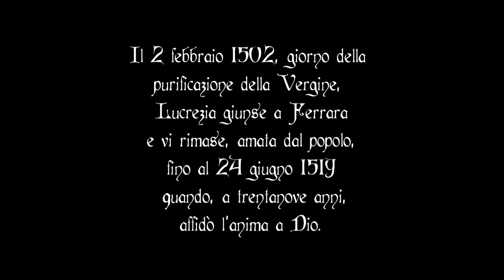Ricordando Lucrezia...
I festeggiamenti del Carnevale rinascimentale ferrarese con la rievocazione dell'arrivo a Ferrara di Lucrezia Borgia che divenne moglie di Alfonso d' Este e Duchessa di Ferrara.